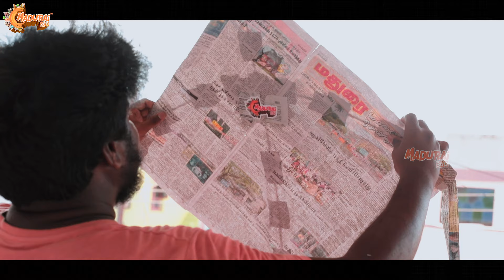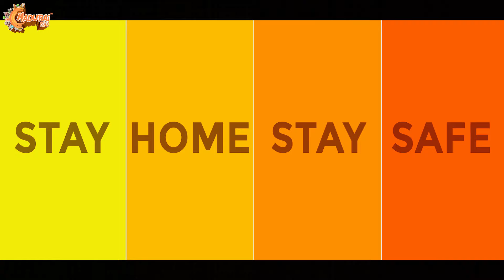Lockdown Changes | Short_Tale | Madurai 360*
Cast:
Prasanna Arjun
Vishwa
Akash
Murali

Concept by:
Naren guru

Camera:
Naren Guru
Thambu

Editing & Design:
Ram

Video Analyst:
Hariharan

Produced By:
GoldenCinema

Madurai 360*

Aliceblue - Invest in stocks today with India's Best Stock Broking Firm Open an account today
Aliceblue – No.1 Stock Broking company in South India and Listed as TOP 10 Stock Broking company in overall India
Aliceblue is having Direct Branches in Tamilnadu (Chennai, Madurai, Erode, Coimbatore, Karur)
Now you can Plan your Investment in Shares at ZERO Commission only at Aliceblue.
Open a Demat Account with us, and Get FREE ANT mobi- Mobile Trading App and FREE Trade store Products Worth of Rs. 3000.
Training will be given for Beginners– Online, as well as offline Support, will be provided by Direct Branches overall Tamilnadu
Trade with ANT Technology. Analyze and trade with. ANT MOBI,
ANT - Best platform to Trade with Technology ANT Mobi.